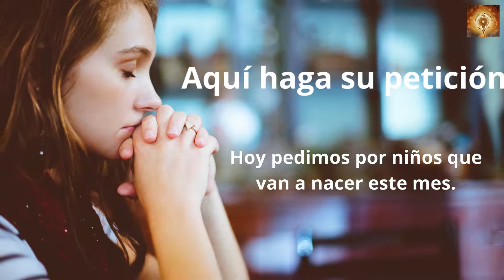Santo Rosario de Hoy Jueves 2 de Septiembre 2021 | Misterios Luminosos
00:24 Credo
1:26  Peticiones
1:36 Primer misterio, el bautizmo de Jesús.
6:36 Segungo misterio, El milabro de las bodas de Canaan.
11:32 Tercer misterio, La Anunciacion del Reino de Dios.
16:32 Cuarto misterio, Jesús se transfigura en el monte Tabor.
21:41 Quinto Misterio, Jesús instituye la eucaristia..
26:46 Salve
27:38 Letanías